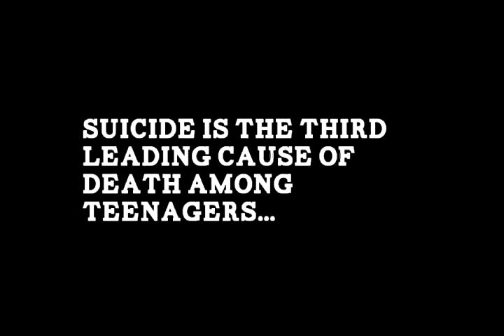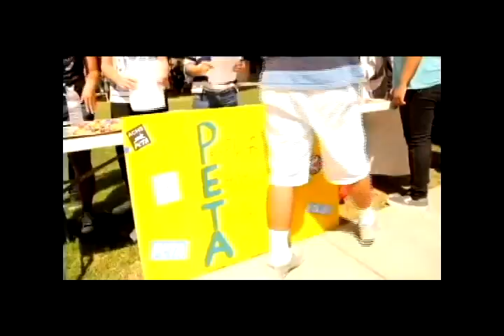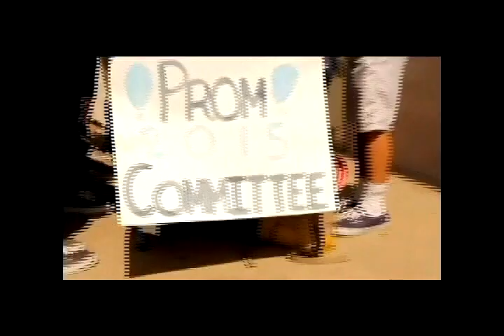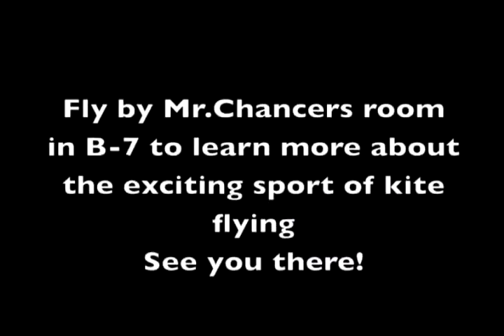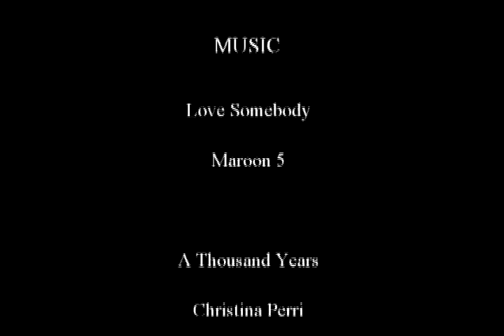Cam High Connect week 05 09-27-13